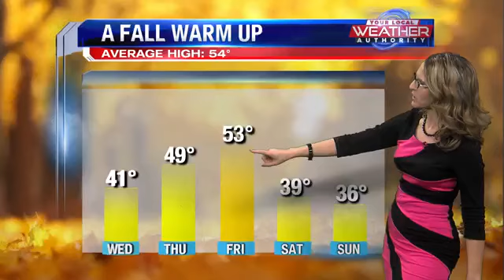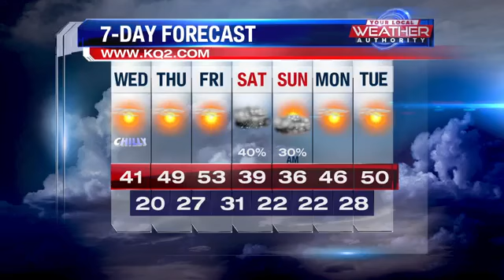A fall warm up is on the way